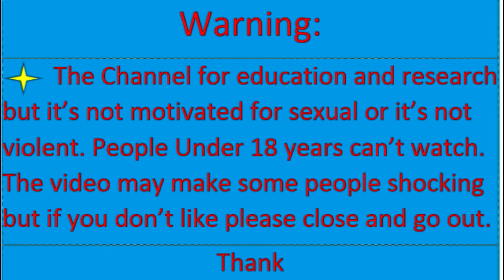Pedicure Tutorial Ingrown Toenail Treatment on Elderly and Create Clean Clear Nails #1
dead skin removal,pedicure,pedicure tutorial nails,nail,neo trix,nail art tutorial,nail art designs,nail art,
   infected ingrown toenail,pedicure tutorial,cut ingrown toenail,impacted,heal ingrown toenail,ingrown toenail tool,
   ingrown toenail removal,ingrown toenail pedicure,ingrown,Clean toenail fold,Cleaning lateral toenail fold,
-I am here to share some of the interesting things I see every single day in my office such as ingrown toenail removal, wart removal, laser treatment for fungal nails and warts. I want to give you guys advice and information on how you can protect your feet from harmful disorders and how you can improve your foot health. Remember, healthy feet are happy feet! I hope you guys enjoy my channel and join me every step of the way
-nail polish,artificial nails,nail technician,nail extensions,hard gel nails,sculpting nails,nail forms,acrylic nails,nail tutorial